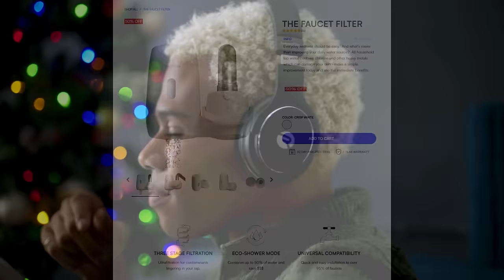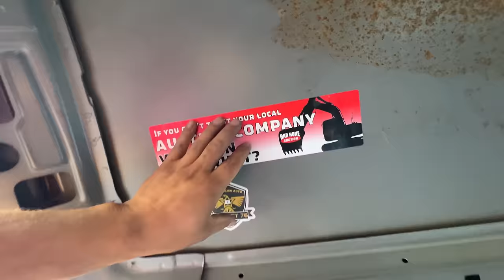Searching the Rail Road Police Whackers Patrol Car! Found Dynamite!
Crown Rick Auto the cop car explorer! Searching Police cars rail road police
ford crown victoria police interceptor! Whats inside? lets find out!